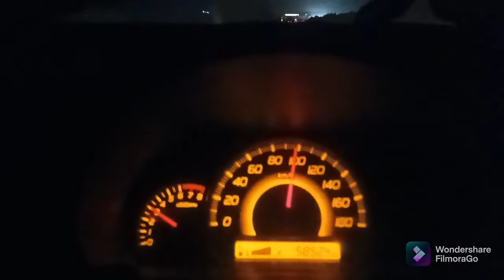20 km / litre Suzuki Wagon r average || Rawalpindi Islamabad to Chichawatni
My journey from Islamabad to Chichawatni, car was 2016 model Wagon R and it consumed only 21 litres of gasoline for a total of almost 440 km  giving an average above 20 km per litre on an average speed of 110 km/h